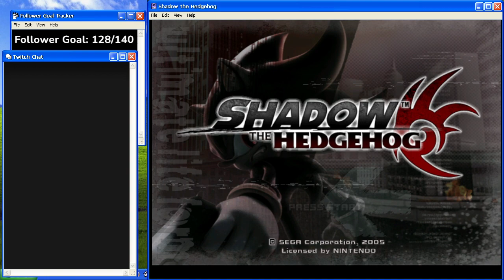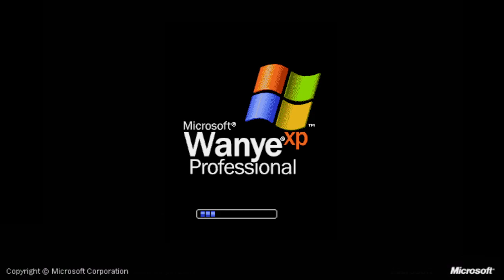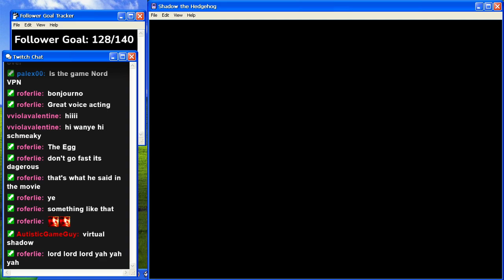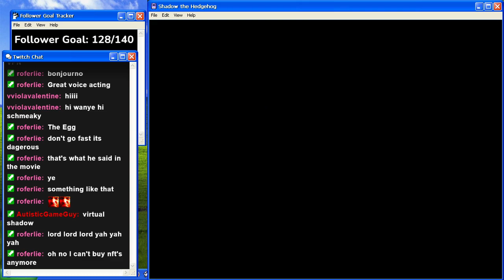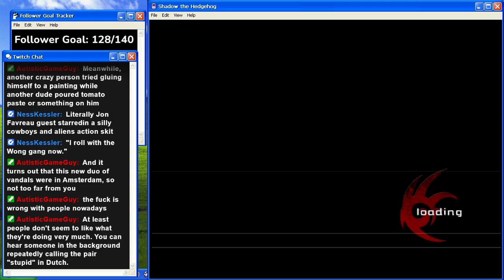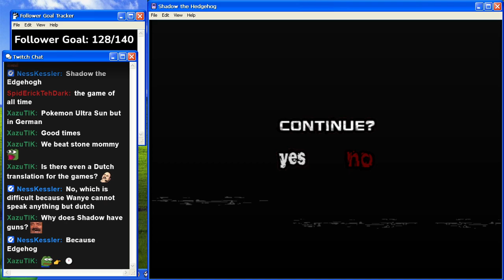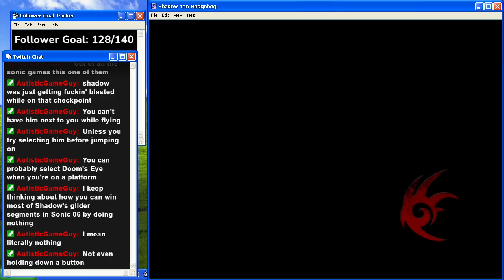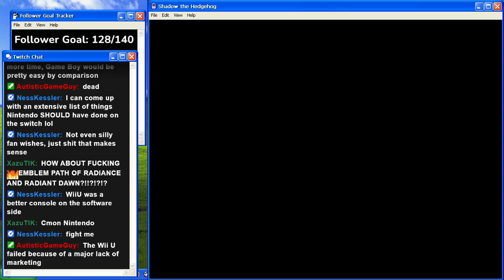😎 shadow showdown 😎 | Shadow the Hedgehog part 2 w/ CreakySiren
darkness rises

Original stream date: October 27th, 2022